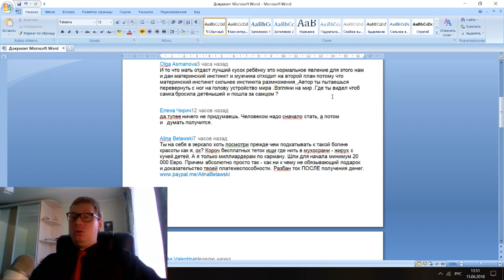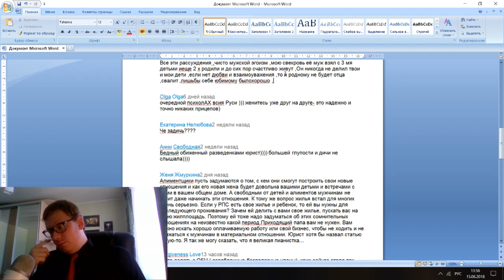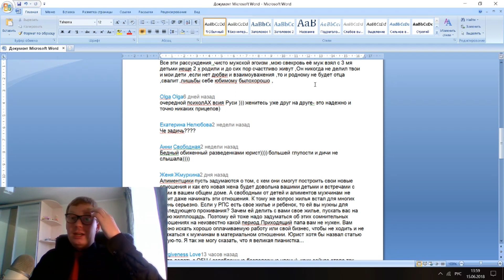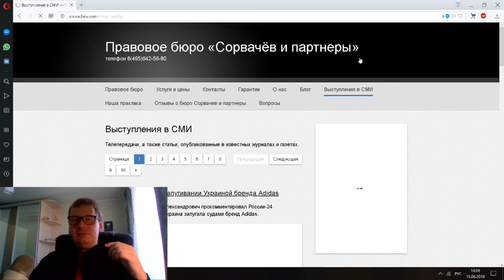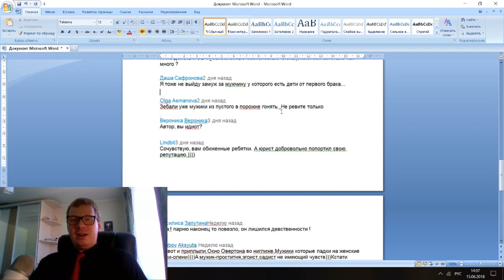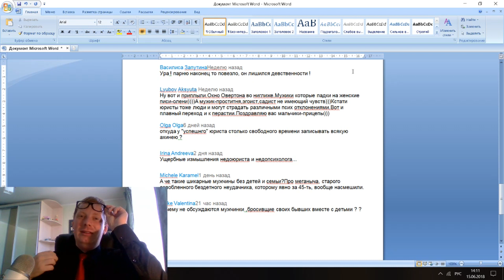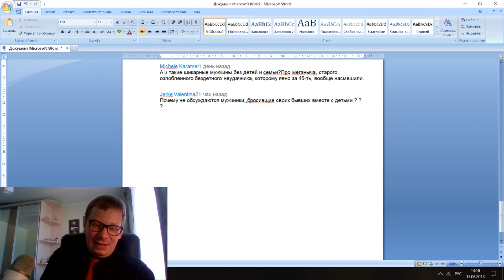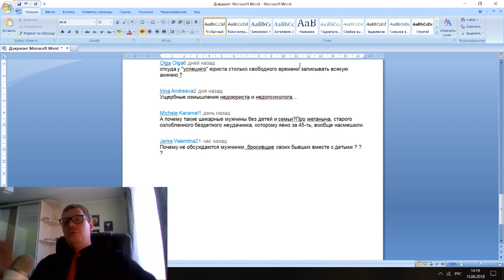ЖЕНЩИНЫ О РСП / читаю женские комментарии о разведенках с прицепом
Читаем и комментируем женские высказывания о РСП ( разведенках с прицепами).